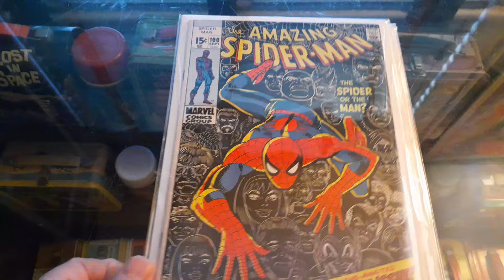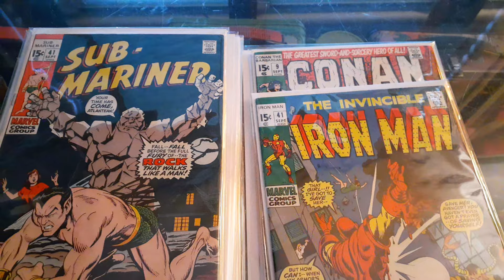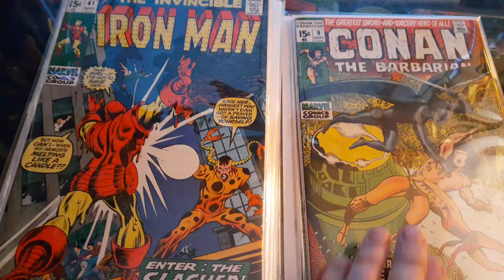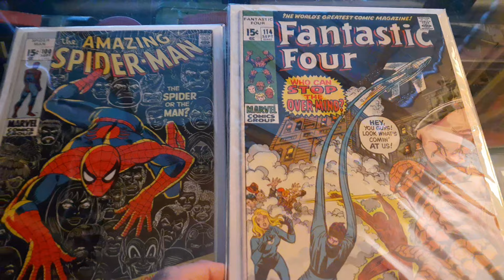Marvel Comics cover dated September 1971: Comic book addiction.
It was already too late at age 10! My comic book search of Block Island in the summer of 1971.